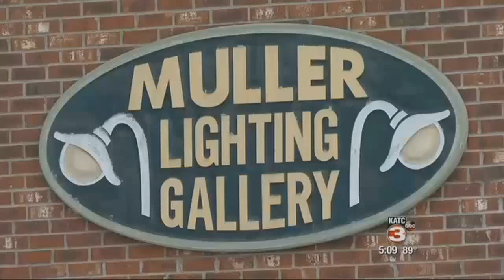St. Landry Crime Stoppers for Sept. 16, 2015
The public's assistance is needed in identifying two burglary suspects.&nbsp;The suspects are wanted for breaking into Muller Electric in Opelousas and Savoie Sausage in Port Barre.&nbsp;If you know who the suspects are, call St. Landry Crime Stoppers (337) 948-TIPS.&nbsp;